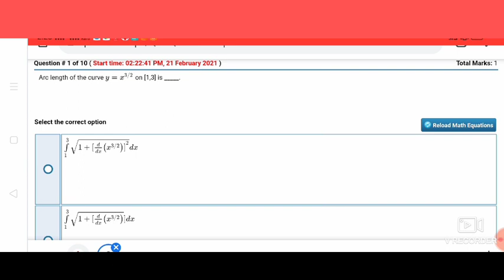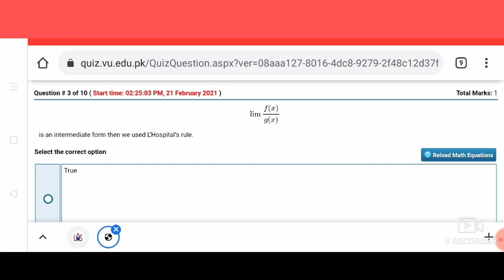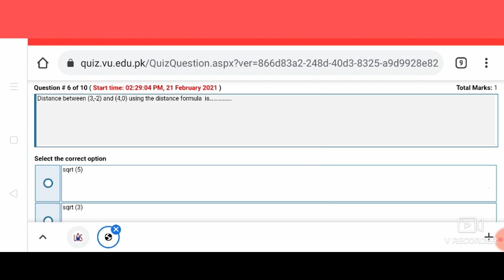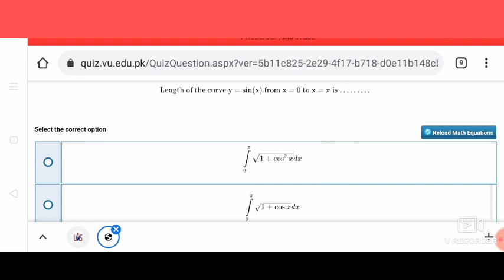MTH101 Quiz3 solution 100 correct Answer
mth101 k quiz mn agr kisi ko problm ho to krwa skta

Final Lecture MTH101

Short Lectures According to Complete handouts